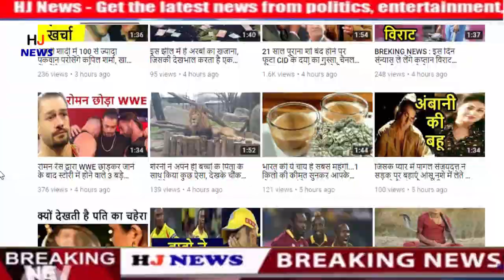उस दिन मान जाती जया तो ये हिरोइन होती अभिषेक की बीवी, अब दिखती है ऐसी की देखेके दीवाने हो जायेंगे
HJ NEWS !!